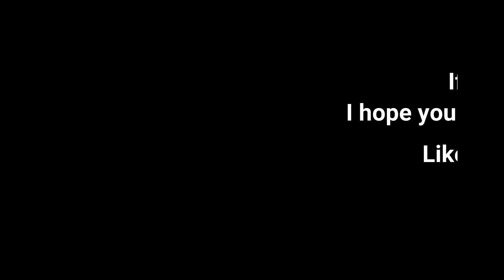How to draw still life with pencil step by step/ how to draw still life with pencil for beginners.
In this video i showed , how to draw still life easily step by step. Learning how to draw a still life  is very simple in very little time, through a little repetition, you will have the perfect still life drawing and even better, you don’t have to draw every step by step the way I saw you. It’s up to your own style and creativity to sketch any still life that you like.

How to draw a still life easily?
How to draw still life with pencil step by step. It’s ok if yours looks different. Make it bigger, smaller,etc.This drawing video will walk you through the simple and easy drawing outline techniques you will need to create your own drawing of a still life.

Watch this video now and you will learn how to draw a still lifelike a pro! Even a realistic still lifewon’t be a problem to you.